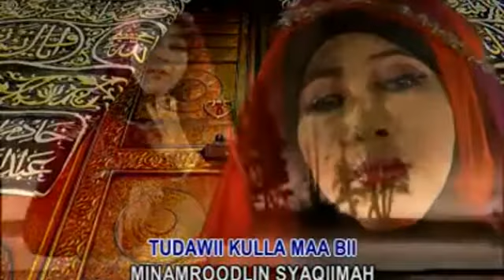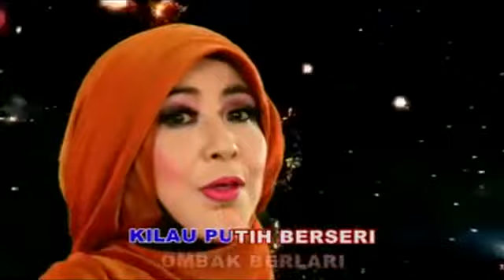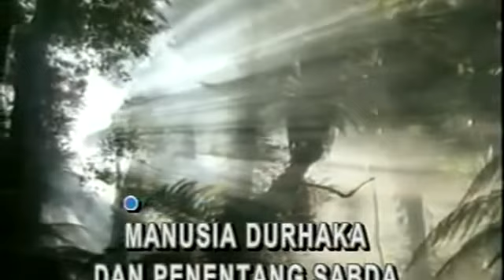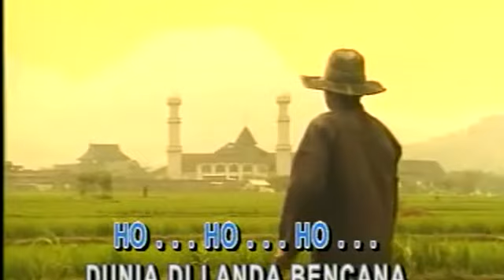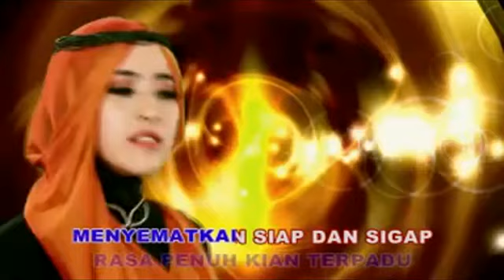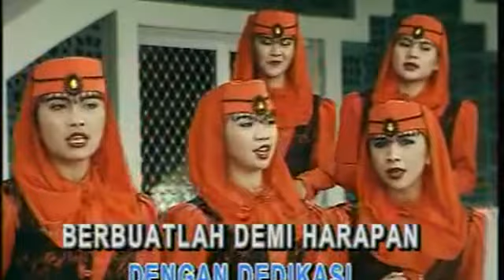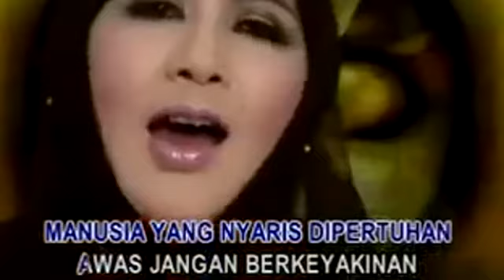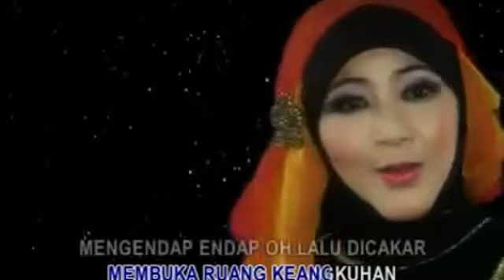kumpulan Qasidah modern almanar oviciall music video